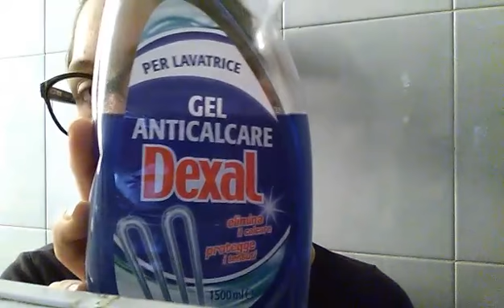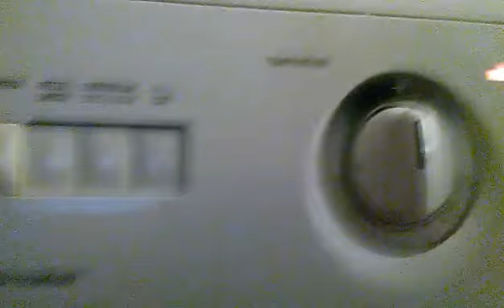Vlog Venerdì 07/04 - Sabato 08/04 -Deborahandbaby -